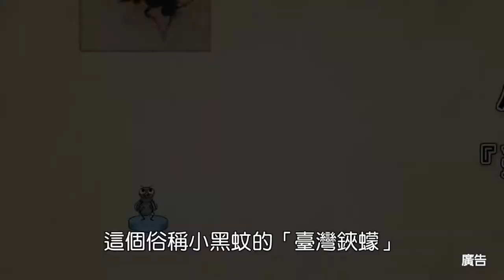全面剖析—你不知道的小黑蚊